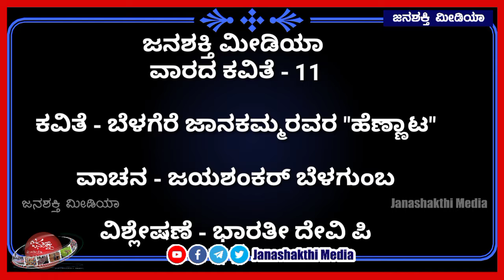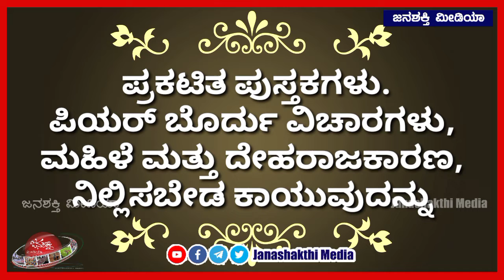ಜನಶಕ್ತಿ ಮೀಡಿಯಾ ವಾರದ ಕವಿತೆ - 11ಕವಿತೆ - ಬೆಳಗೆರೆ ಜಾನಕಮ್ಮರವರ "ಹೆಣ್ಣಾಟ"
ಜನಶಕ್ತಿ ಮೀಡಿಯಾ
ವಾರದ ಕವಿತೆ - 11

ಕವಿತೆ - ಬೆಳಗೆರೆ ಜಾನಕಮ್ಮರವರ "ಹೆಣ್ಣಾಟ"

ವಾಚನ - ಜಯಶಂಕರ್ ಬೆಳಗುಂಬ

ವಿಶ್ಲೇಷಣೆ - ಭಾರತೀ ದೇವಿ ಪಿ